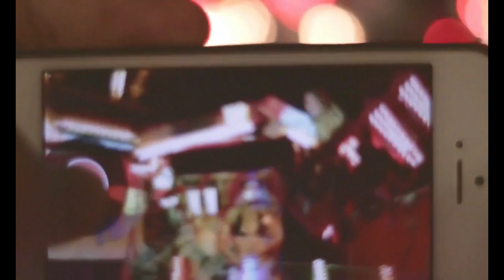Roland Gaal - Youre Not Alone/Longest Road (BTTF)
BackToTheFuture #01